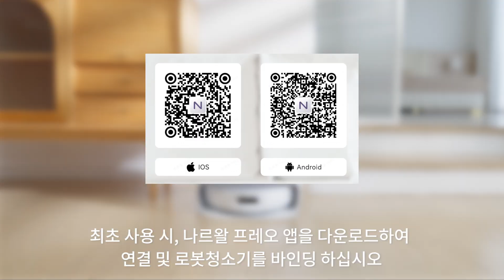FXU 초보자 사용 가이드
Narwal의 올인원 로봇청소기 '프레오 X 울트라'
혁신적인 머리카락 엉킴률 0%의 제로 탱글 롤러 브러시와 업계 최고 수준의 8200Pa 흡입력, 국내 최초 직배수 키트 탑재 및 방문 설치 서비스 가능으로 진정한 핸즈프리 청소를 실현했습니다!